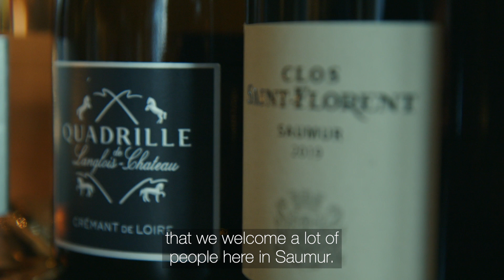Rencontre avec François-Régis de Fougeroux, directeur de la Maison Langlois-Chateau.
Découvrez Langlois-Chateau: une référence ligérienne grâce à un rayonnement international et une image reconnue.